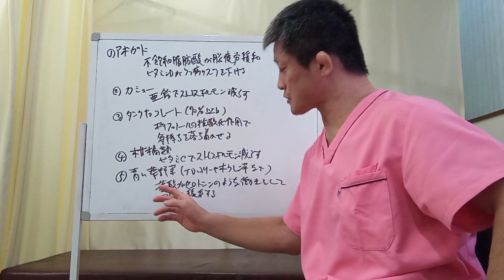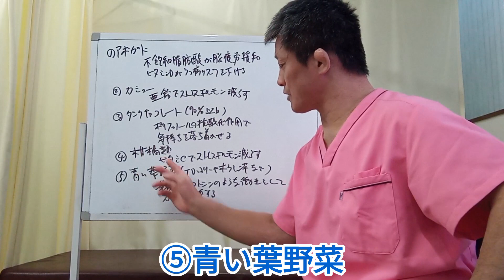【食事も有効！】ストレス軽減に役立つ食べ物5選20230202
今回は、ストレスを減らすのに役立つ食べ物について説明しました。
ストレスを減らしたい方はぜひ最後までご覧ください♪

◆受付時間
〈月〜金〉9:00~12:30、15:00~19:00
〈土〉9:00~13:00

【関連動画】
摂るとストレスになる食品がヤバい…ストレス解消に効果的な食べ物とは？悪循環に陥る○○とは？知ってよかった雑学
【なぜ】身近にあるこの2つの食べ物でメンタルの不調は改善していくのか?(うつ病、心、健康)